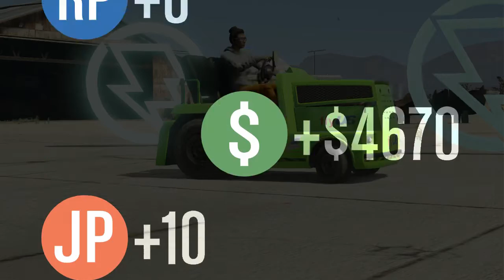GTA Mad Max 1 0 Faggio Tractor Golf Cart very funny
Jamie Edgington